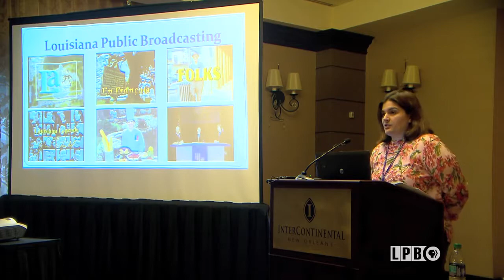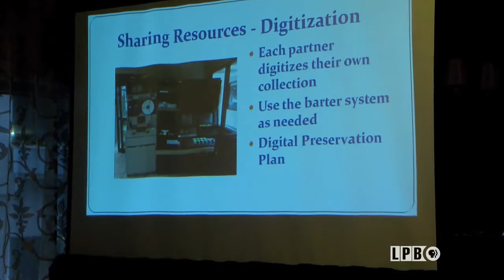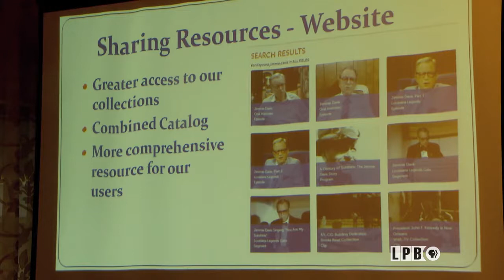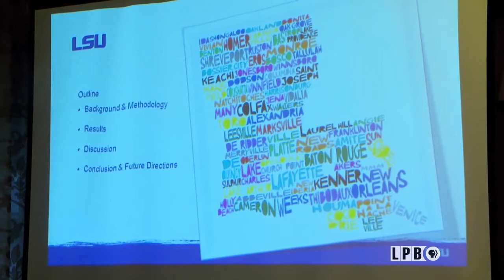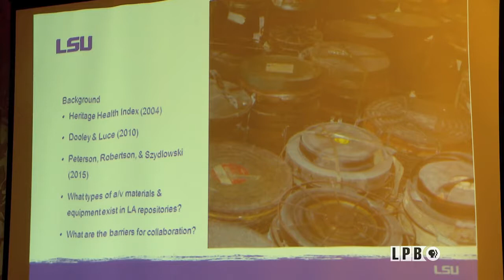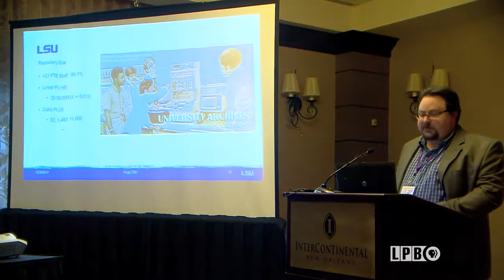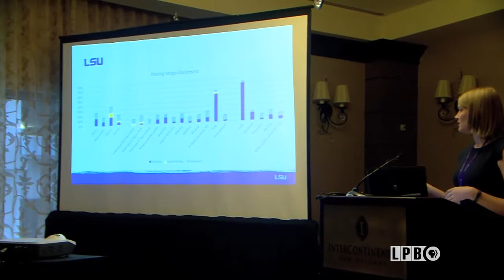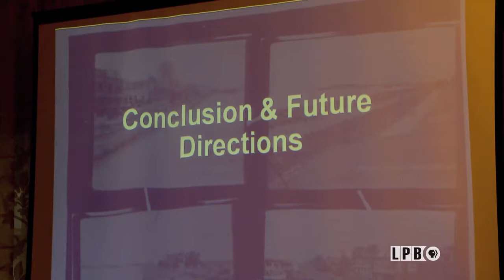AMIA (Association of Moving Image Archivists) Conference, New Orleans, La.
AMIA (Association of Moving Image Archivists) Conference